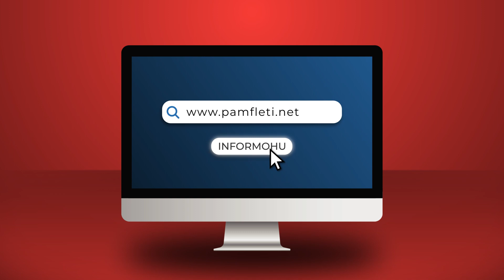Erdogan trondit NATO-n, del kundër anëtarësimit të Finlandës dhe Suedisë